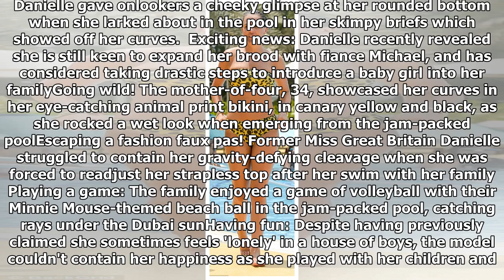Danielle Lloyd PICTURE EXCLUSIVE: Star flaunts her figure in Dubai